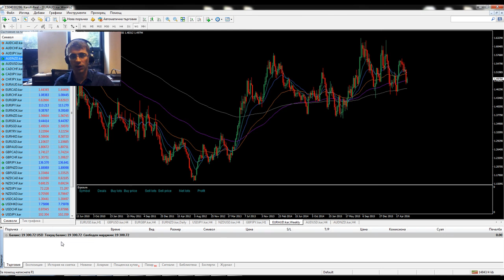Форекс Мания - Нормализиране на пазара - 28 Юни 2016